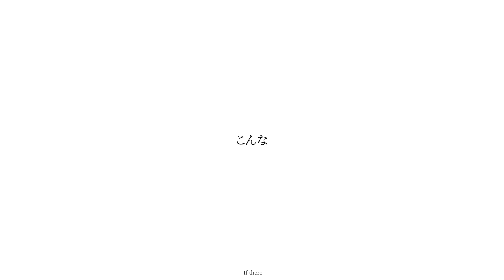[ MARIKINOnline4 ] ラブレター・フロム・メランコリー | Love Letter・From・Melancholy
Characters :
フサキン (Fusakin)
マリキン (Marikin)

Time taken :
2-3 days